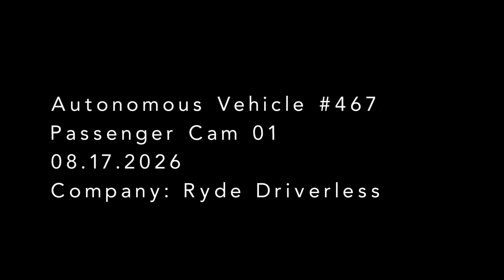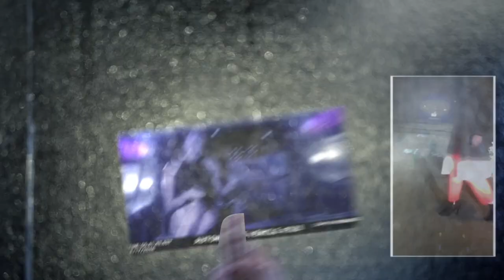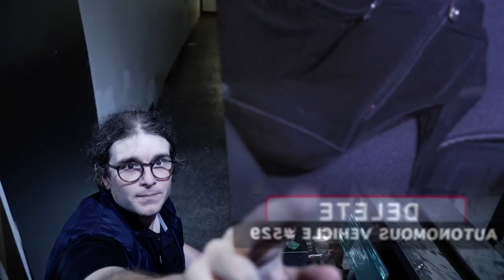The Jobs I'll Take: Driver [Sci-Fi Short Film]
Another installment in my speculative science fiction series about jobs that may be taken by automation/ algorithms. This one revolves around the Trolley Problem.

Starring: DeMorge Brown, Adam Garland, David Futernick, Emily Green, Pamela Price, Danielle Billeaux

Shot by Jon Hill
Sound by Clayton Root